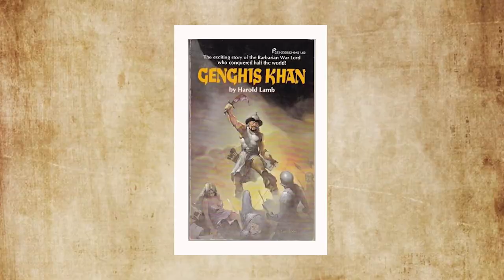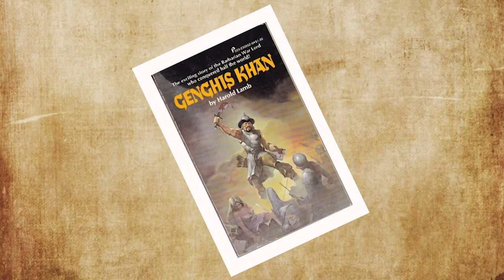UNTHINKABLE Things Genghis khan Did To Women and Children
We already know he was one of history's greatest warriors, but new evidence suggests Genghis Khan fathered hundreds of children.
A man nearly ruled the Earth seven hundred years ago. He conquered half of the known globe and instilled men with dread that lasted for millennia.
There were many wives and concubines of Genghis Khan, as was common for powerful Mongol men of the time. Wives and concubines were frequently acquired from conquered territory, and, in the case of Genghis Khan, sometimes whole empires, and the women enrolled as either his wives or concubines were often princesses or queens that were either taken captive or gifted to him
Genghis Khan gave several of his high-status wives their own ordos or camps to live in and manage. Each camp also contained junior wives, concubines, and even children. It was the job of the Kheshig (Mongol imperial guard) to protect the yurts of Genghis Khan's wives. The guards had to pay particular attention to the individual yurt and camp in which Genghis Khan slept, which could change every night as he visited different wives. When Genghis Khan set out on his military conquests, he usually took one wife with him and left the rest of his wives (and concubines) to manage the empire in his absence.